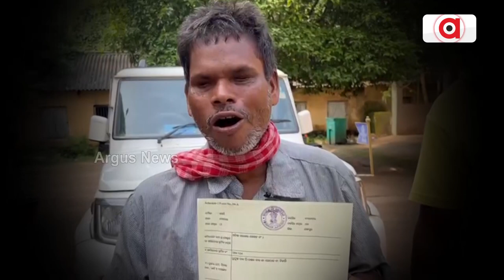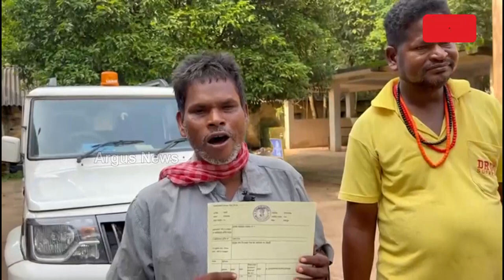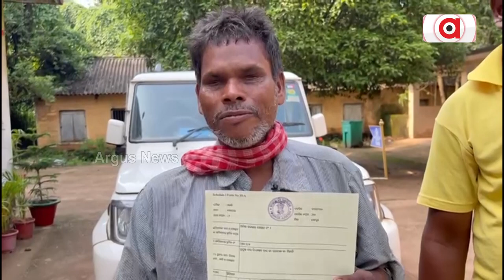ଅର୍ଗସର ମହା ପ୍ରଭାବ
ଅର୍ଗସରେ ଖବର ପ୍ରସାରଣ ପରେ ବ୍ୟାସନଗର ତହସିଲ ପକ୍ଷରୁ ଭିନ୍ନକ୍ଷମ ପ୍ରଫୁଲ୍ଲଙ୍କୁ ମିଳିଲା ବସୁନ୍ଧରା ଯୋଜନାରେ ଜମି ପଟା । ଜିଲ୍ଲା ପ୍ରଶାସନକୁ ଧନ୍ୟବାଦ ଦେଲେ ପ୍ରଫୁଲ୍ଲ ।